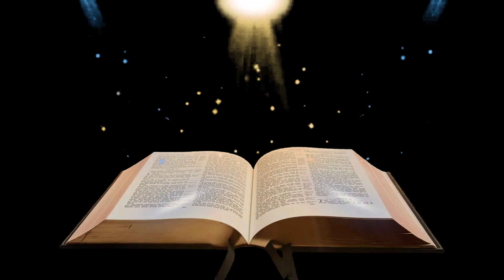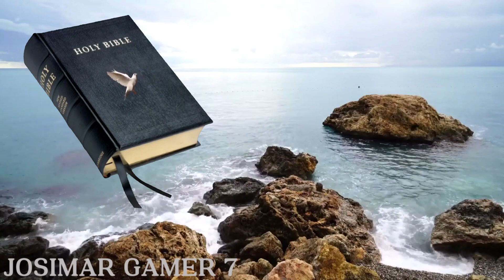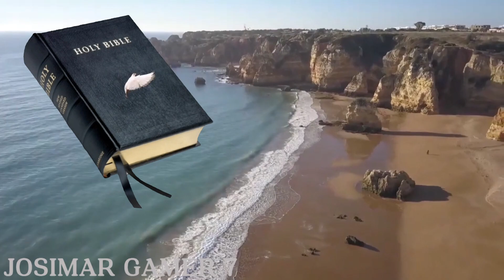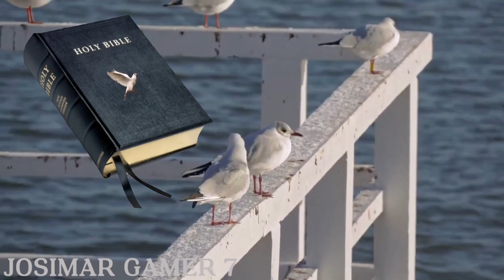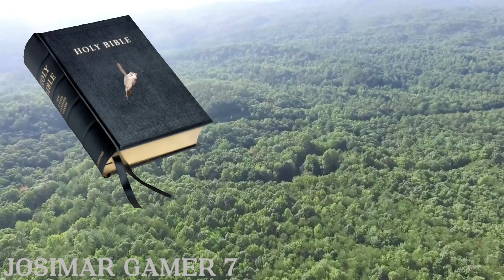Capítulo da Tarde - Gênesis Cap. 26 - Bíblia Narrada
Compartilhe com quem você acha que possa gostar desse humilde canal!📢
👉Capítulo da Tarde é um projeto simples, feito com muito carinho para levar a Palavra do nosso Deus para as tardes dos nossos amados amigos. Espero que esse projeto ajude também os amigos que possuem algum tipo de deficiência visual. Desde já peço desculpa, pela minha voz, por qualquer erro (pois não sou nenhum profissional na área). QUE DEUS NOS ABENÇOE SEMPRE!

👉 Ajude com qualquer valor, desde já: MUITO OBRIGADO
💲💲 - Caixa Econômica - Agência 0182  Operação 013
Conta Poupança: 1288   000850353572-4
💲💲 - Use esse link para doar pelo PicPay

🎮🎮 - X Box One S All Digital - 🎮🎮
16 GB de Mémória - (2X) 8 GB da Patriot Viper
SSD Sandisck de 120 GB
HD Seagate 1TB
Teclado Multilaser Gamer Teclas Verdes - TC201
Mouse Comum
Headset Gamer Preto Com Led - Hayom Hf-2200
Microfone USB Vedo BM800
Controle Paralelo para PC de XBOX 360
Placa de Captura 1080 da China